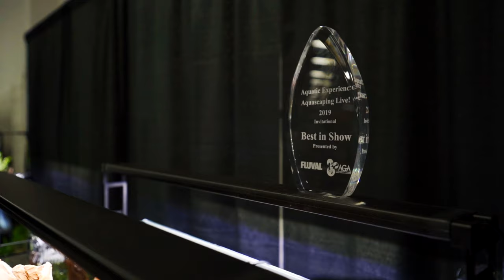School's of Fish in Award Winning Aquascape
Enjoy a short relaxing screensaver type of video. It's copyrighted so it's a freebie.

I realize these video's don't get many views but I wanted to really showcase the hardwork put in my Jeff Miotke and his team at Aquatic Experience 2019. Spent about 20 minutes filming as it was hard with a lot of people wanting to see the tanks and I wanted to show you my perspective of it. Great show with lot's of great scapes and I hope it keeps going.

My Main Camera